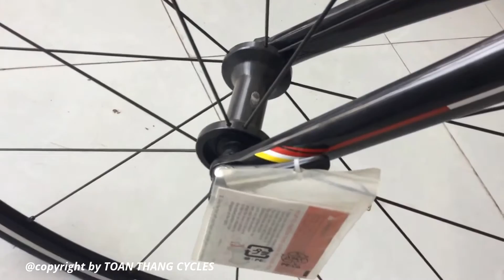Xe đạp thể thao đua TRINX STORM R850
FRAME
FRAME700c*19" Carbon

COLORBlack/Yellow/White/Red; Black/Green/White/Red

FORKCarbon

COMPONENTS
HUB-

PEDAL-

SADDLEVelo Sport

HANDLEBARUno

DRIVETRAIN
SHIFTERShimano 105 ST-5800

FDShimano 105 FD-5800

RDShimano 105 RD-5800

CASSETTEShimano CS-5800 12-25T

CHAINShimano CN-HG600-11

BRAKEShimano 105

WHEELS
RIMShimano Wh-Rs11

TYREMaxxis 700*23S Folding

CHAINWHEELShimano Tiagra FC-4600

Hàng chính hãng, nhập khẩu và phân phối bởi TOAN THANG CYCLES.

 Các chi tiết sản phẩm có thể thay đổi mà không cần báo trước.
✔GỌI để được tư vấn: 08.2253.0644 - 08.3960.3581

Link web và sản phẩm